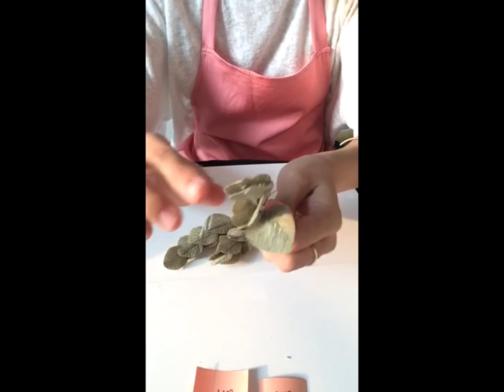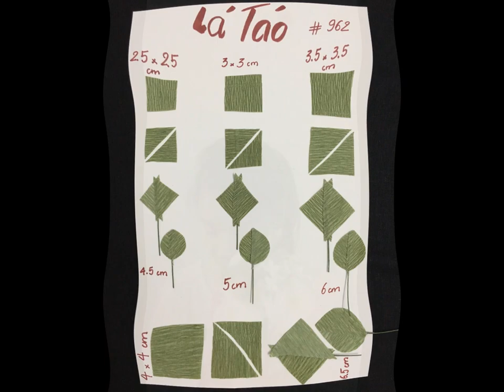E's C R A F T/ How to make paper flower Bouquet mini - DIY (Part 1)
Tết C Ô  V Y là Tết C Ô  VY  T_T
Nhờ có C Ô V Y nên mình "đành" phải ở nhà và rảnh quá thì tất nhiên là có thêm nhiều ý tưởng làm các cờ nhíp hướng dẫn làm hoa giấy. Túm cái khẩu trang lại là kênh channel Tiệm hoa Cô É ra đời từ đây :3. Mong muốn chia sẻ lan tỏa niềm đam mê làm hoa giấy đến khắp mọi người trên toàn thế giới. Giấy không chỉ đơn giản là giấy mà giấy còn có thể nở thành Hoa ^^.
Nội dung chính của các cờ nhíp sẽ giúp các bạn làm được những bông hoa từ dễ đến khó, từ đơn giản đến phúc tạp bằng những nguyên phụ liệu dễ tìm trong nước.

Nguyên liệu:
- Giấy nhún ý 140gsm
- Keo tacky glue/ keo sữa
- Kẽm hoa hồng 40cm
- Kẽm trắng/ xanh 24
- Băng keo sáp xanh non
- Pen Pastel oil
- Giấy mỹ thuật màu xanh